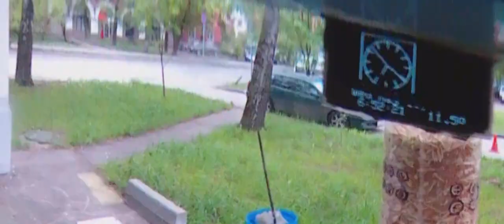Под окном 2023 май 09 - 11 яндекс такси 030 вончие трактора ДОЗАправка грузовики автобусы